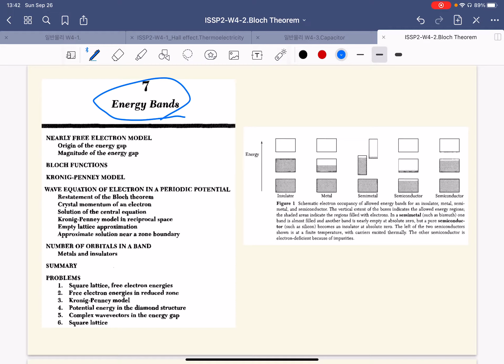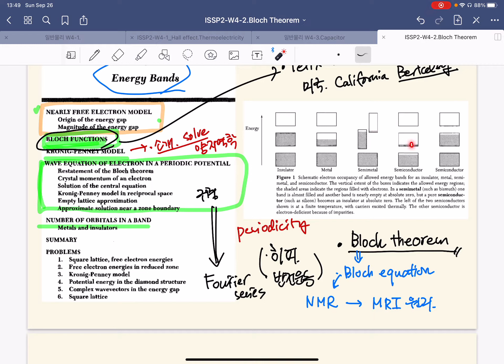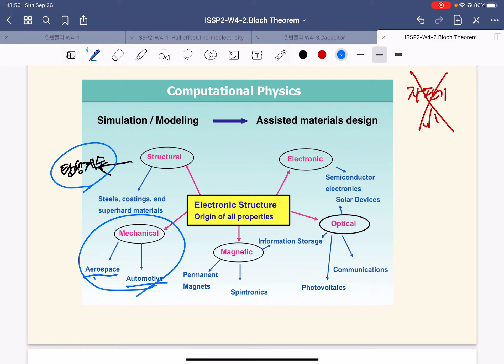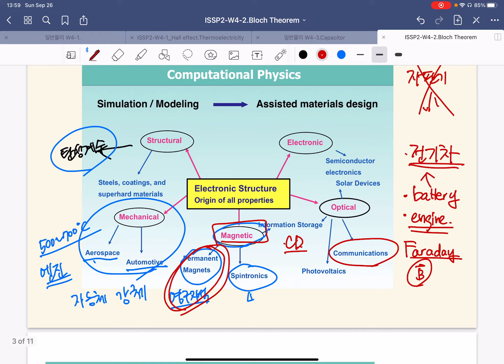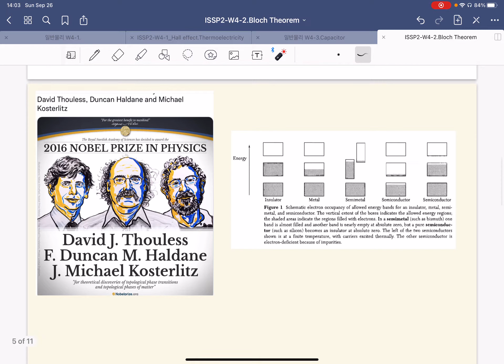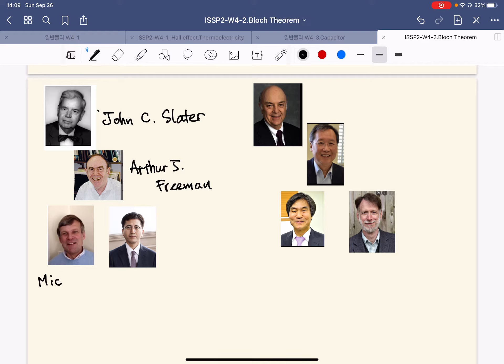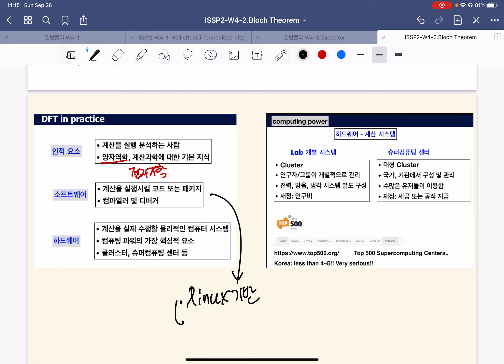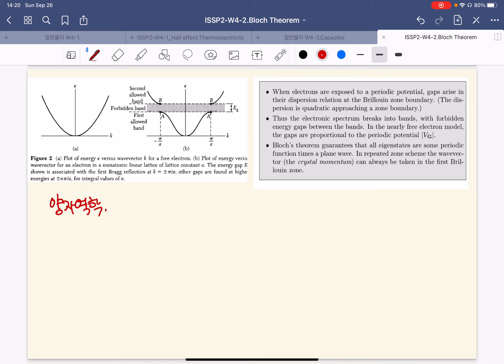ISSP2 W4 2 Band Theory